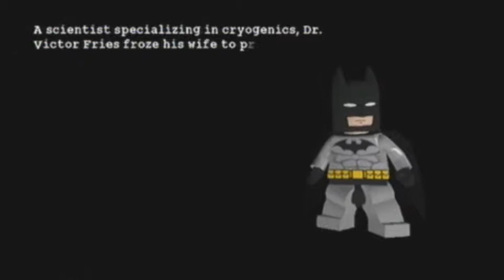iFonejacker9 :: Lego Batman Let's Play Part 93